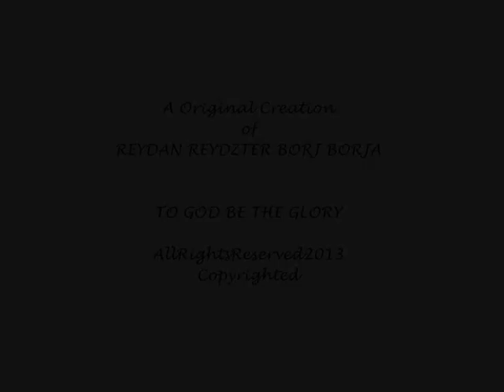THE VOICE OF CANLUSAY